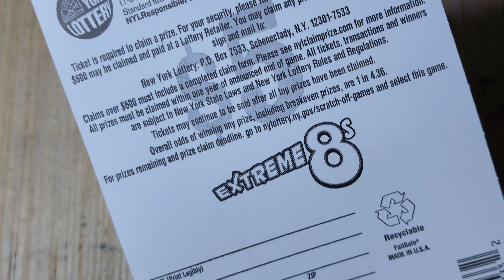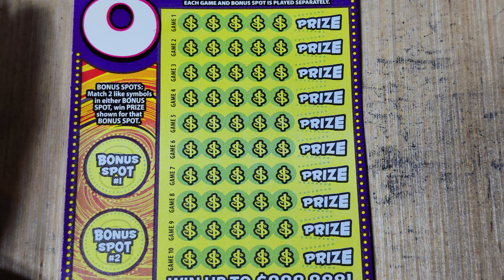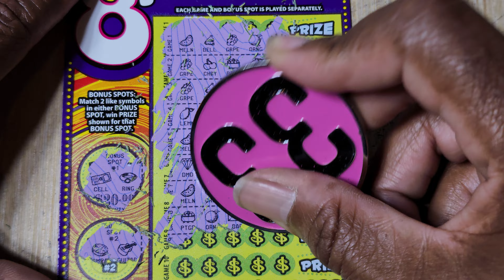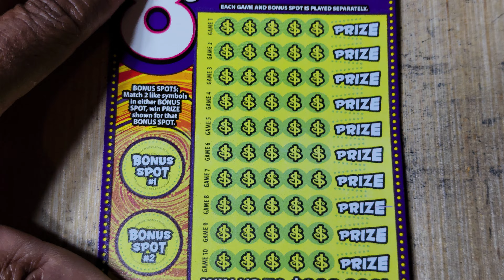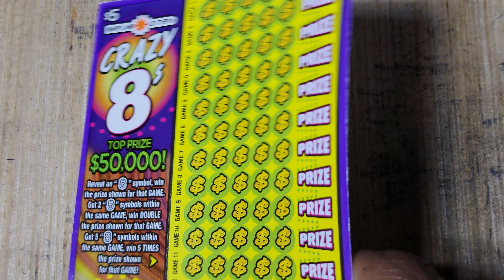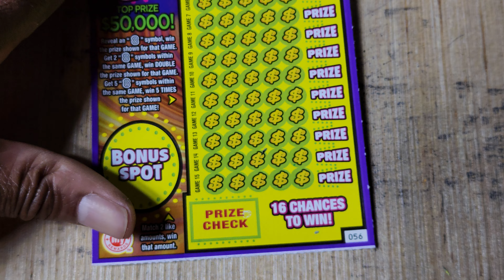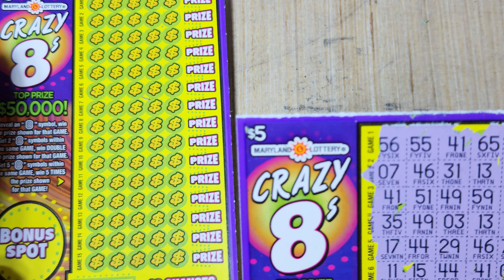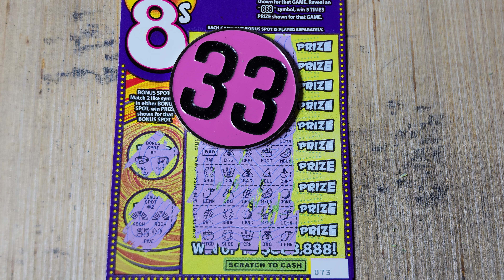MD LOTTERY 🔴 CRAZY 8'S VS NY LOTTERY EXTREME 8'S SCRATCH OFF TICKETS!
Check out Tube Buddy for awesome tools to help grow your channel today!